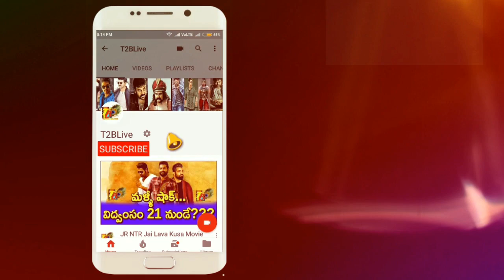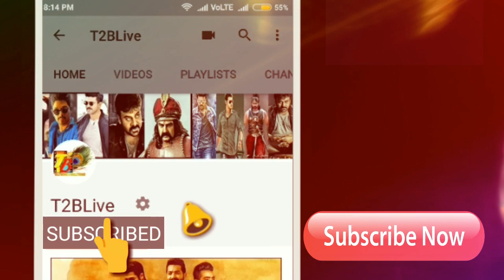ఇండియాలో 1st గ్రాఫిక్ మూవీకి 25 ఏళ్ళు…సినిమా బడ్జెట్ & కలెక్షన్స్| Ammoru movie Budget & Collections